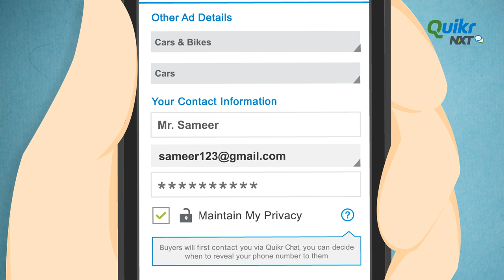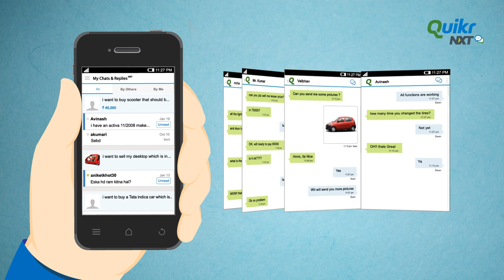Quikr NXT Demo Film 1 (hi-res) July